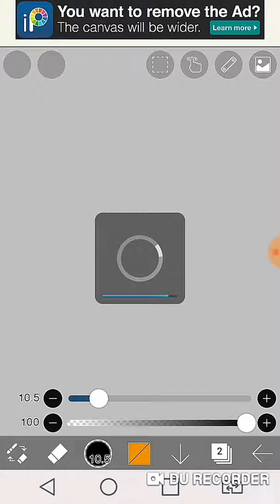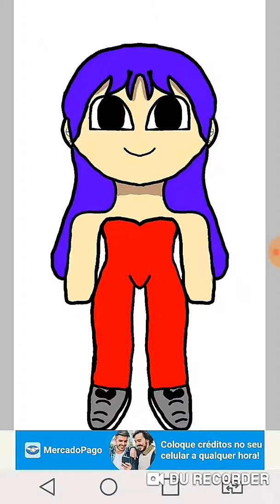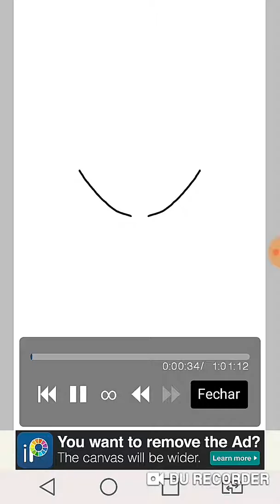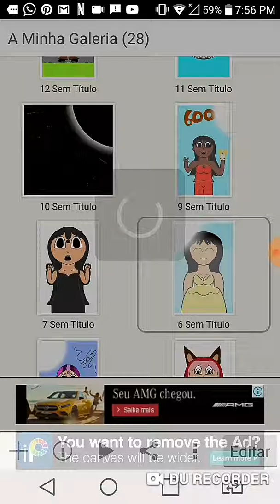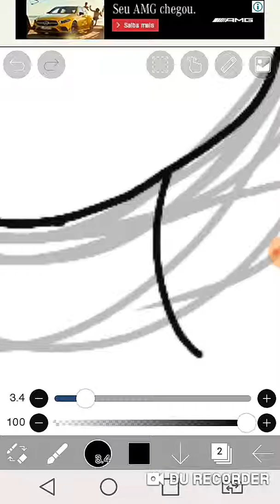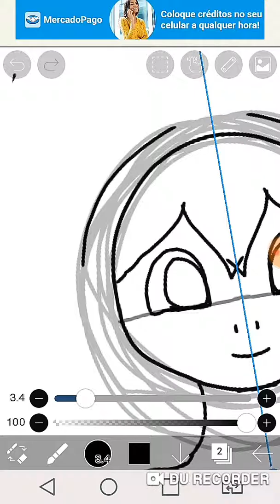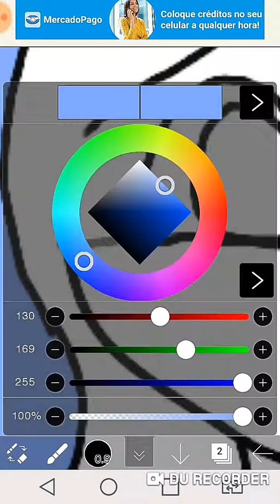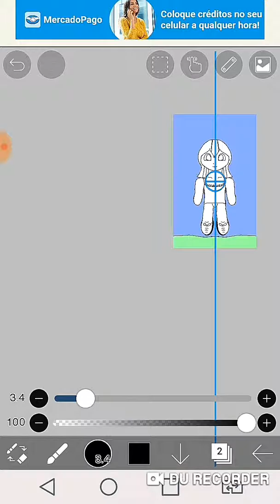Hoje gente eu postei um video mostrando meus desenhos tomara que gostem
ATE A PROXIMA OU MELHOR ATE 7:00PM DA TARDE TCHAL Ñ ESQUEÇA DEIXE OS COMENTS!

FUI ATE A PROXIMA